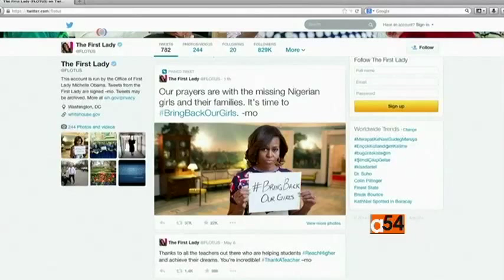Nigeria Violence with Nicole Lee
In the wake of repeated attacks on his country by Boko Haram, Nigerian President Goodluck Jonathan says he is grateful for international assistance in helping to rescue 276 kidnapped schoolgirls.  The United States, Britain, France and China are contributing assets in the search to find the girls. For more perspective on Nigeria's fight against Islamic militants, VOA's Vincent Makori is joined by Nicole Lee, the outgoing President of TransAfrica Forum, the nation's oldest African-American policy organization dedicated to advocacy for a just U.S. foreign policy for Africa and Africans.